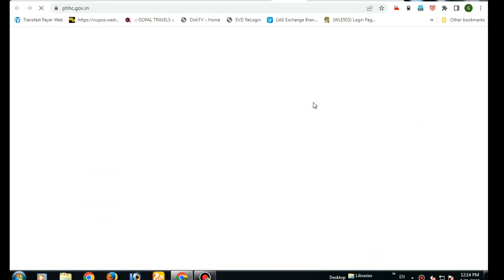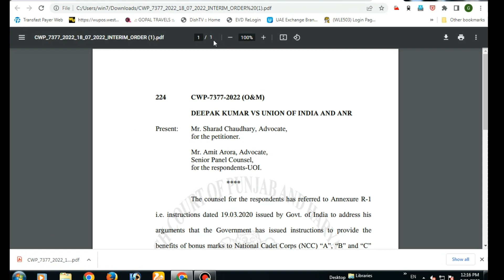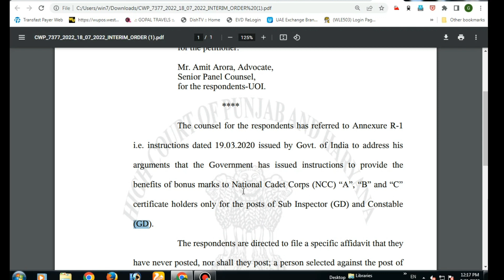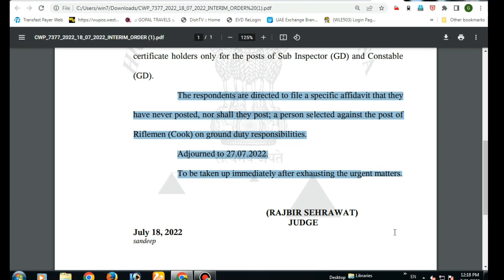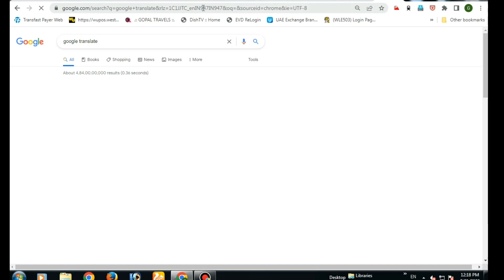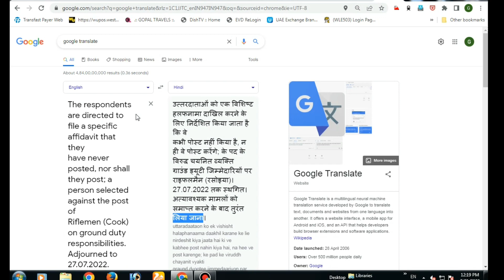Assam Rifles Ncc Update | Ncc का नंबर नहीं मिलेगा 100% | Harayana High Court का नया आदेश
video description -Es video me aap logo ko Ncc ke bare me btaya gya hai.18 july ko Harayana High Court ka nya aadesh aaya hai . jo ak video aap logo ko maine ak notice dikhakr btaya tha whi notice court ki trf se jari hui hai.